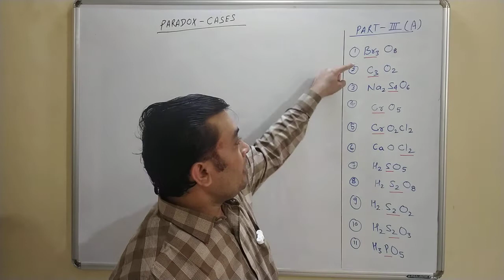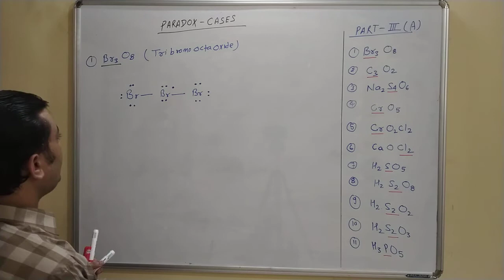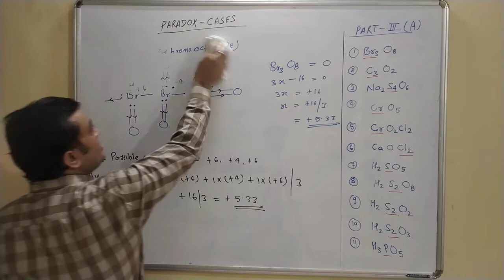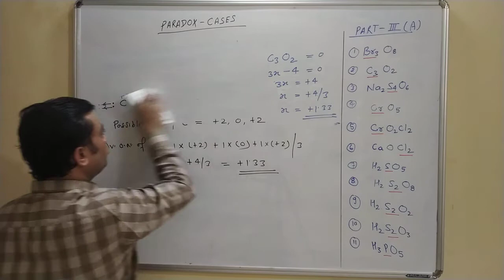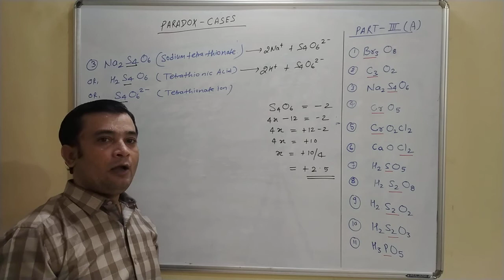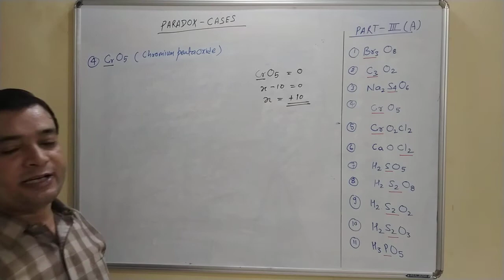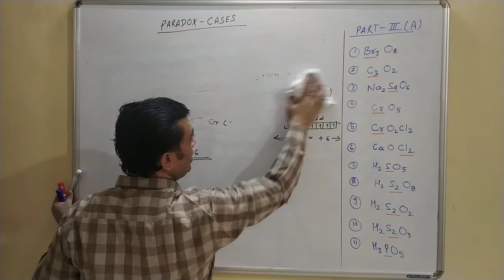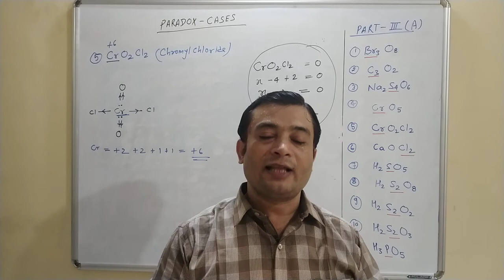REDOX- REACTION || PARADOX CASES- || PART - 3 (A) || 11, NEET/ JEE @ CHEM FUN